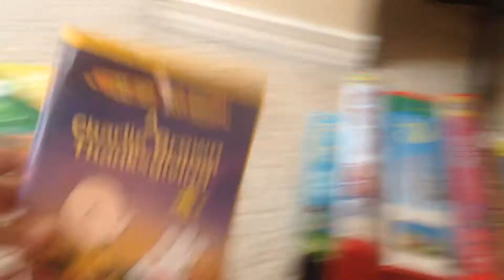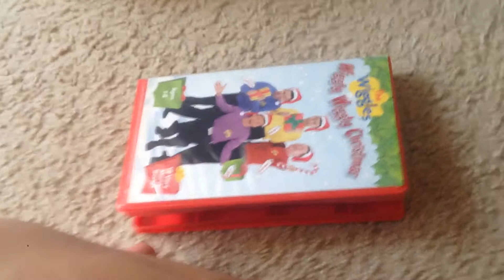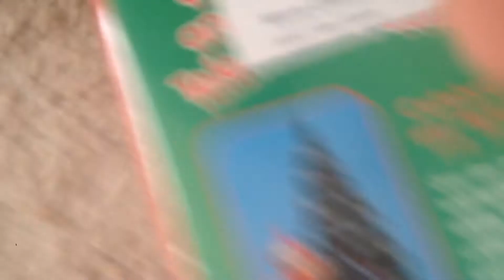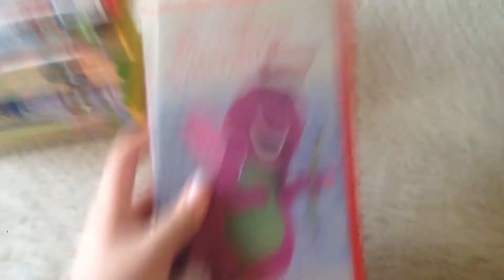markmontes' VHS Collection